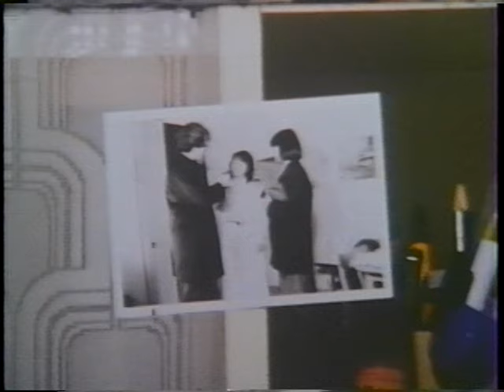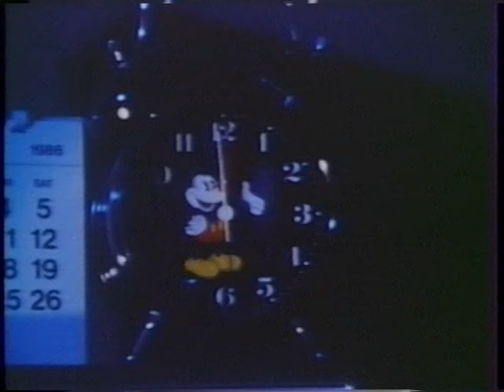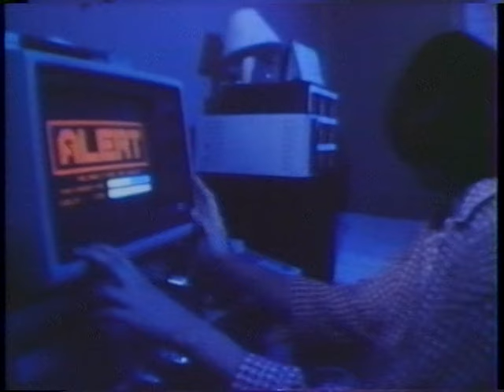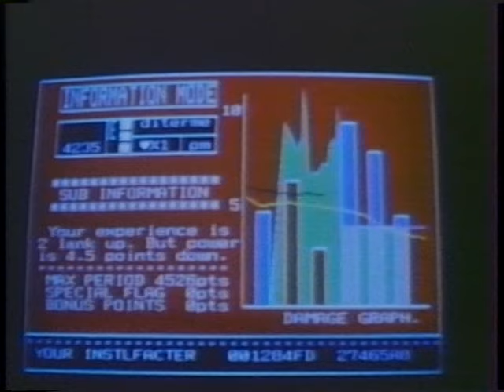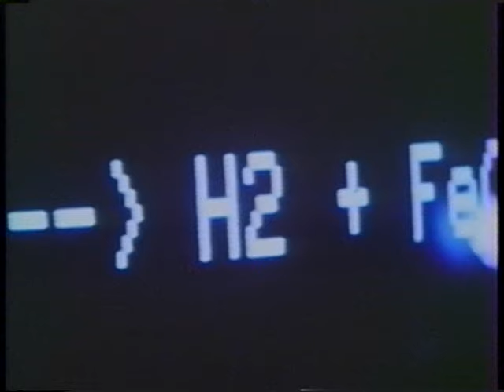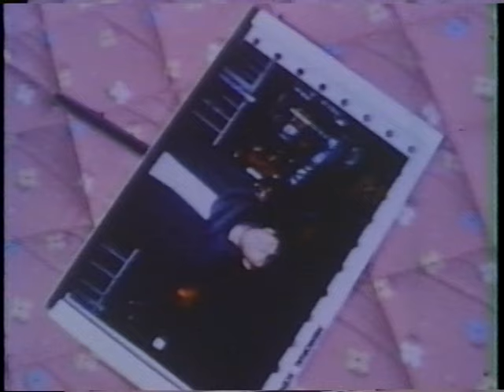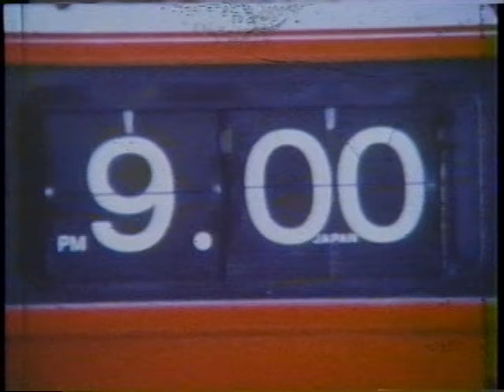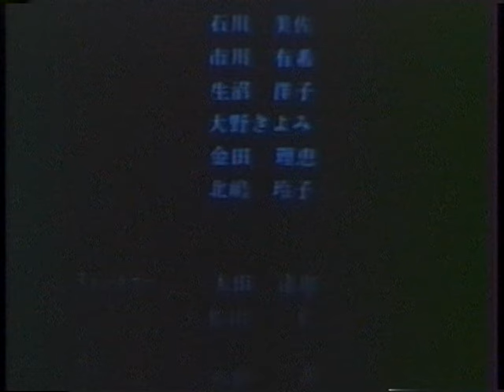Hirohisa Kokusho's Nighty Night: Midnight Nightmares ナイティ・ナイト ～真夜中の悪夢～ w/ English Subtitles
This is an improved quality digitization of Hirohisa Kokusho's Nighty Night. Hirohisa graciously passed it on to me for upload in conjunction with the Nighty Night retrospective, released 29th June, 2024. Includes improved subtitle work from @JingiMinami